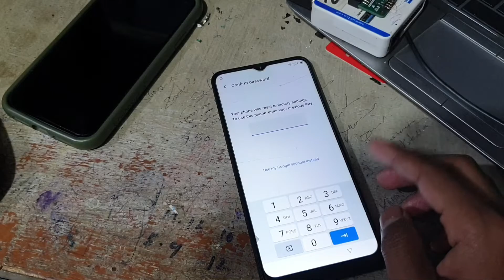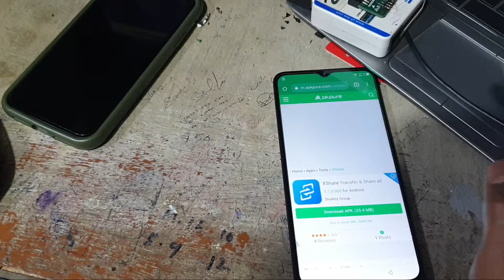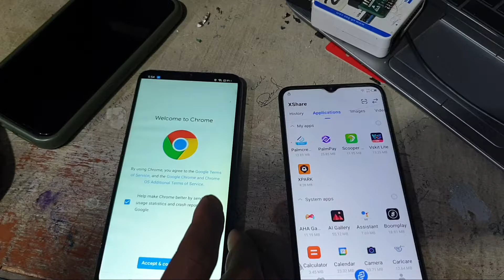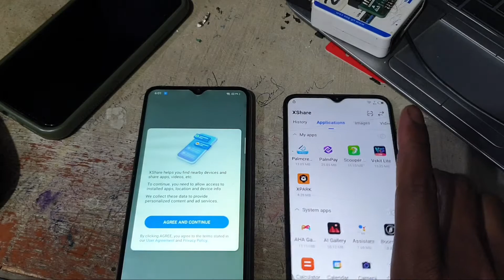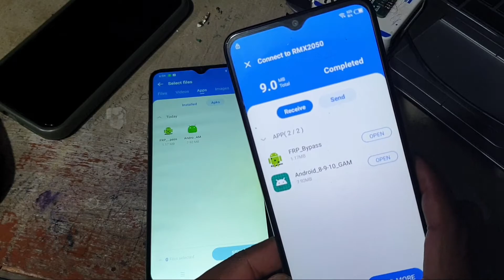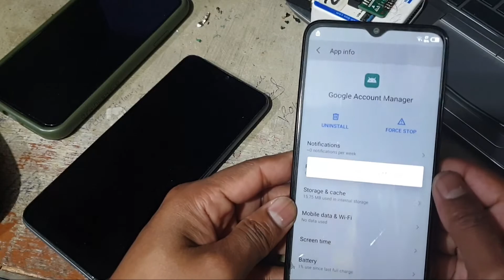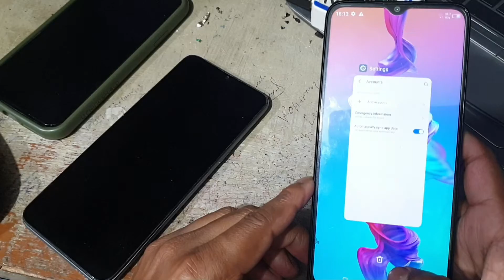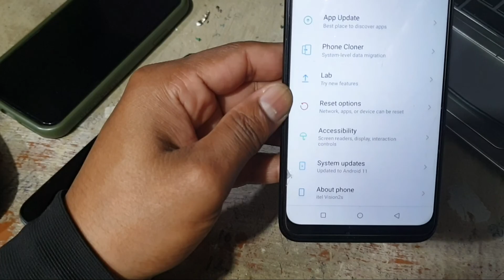Itel Vision 2s (P651L) GOOGLE ACCOUNT BYPASS/FRP UNLOCK (Without PC) 100% Working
Mobile Tips
Tech  Facts

MI NOTE 10 TOUCH NOT WORKING | REDMI NOTE 10 TOUCH PROBLEM SOLUTION || CPU TRACK LINE MISSING ||

Mi Note 6 Pro Qualcomm Port Only Dead |Redmi note 6pro emmc change Full process | Emmc replace |

How to Flash Redmi Note 7/7s Hang on Logo | Bootloop issue l Mi Account Remove With Unlocktool

Mi Redmi Poco F1 Mi Account + FRP Unlock Without Auth Login With UnlockTool /Full Flashing Support